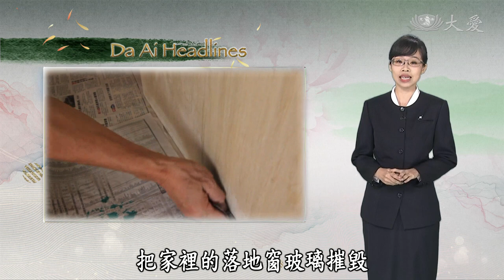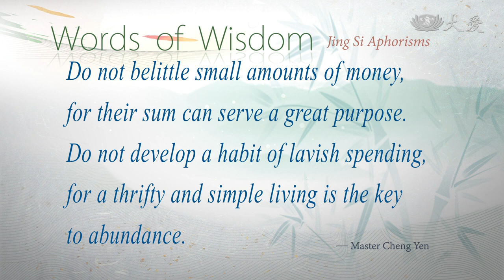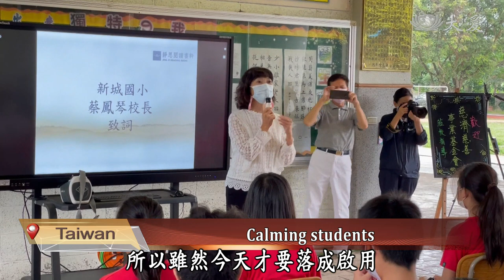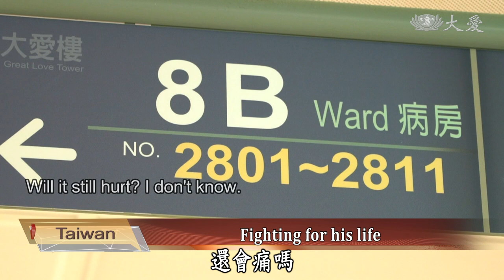【DaAi Headlines】20211030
● Relief distribution near Manila
Philippines Tzu Chi volunteers collaborate with local government to provide relief aid in Quezon City.

● Jing Si Books and Cafe opening
A new Jing Si Books and Cafe is opened in a rural school in Nantou, Taiwan, in memory of a teacher and grandfather  Chen Kecheng.

1.計順紓困發放
Welcome to Da Ai Headlines. I'm Joyce Ho. Thank you for joining us. Most residents of Payatas Barangay of Quezon City, at the outskirts of Manila, live below the poverty line and rely on dumpsite scavenging for a living. Due to COVID-19, these families are facing economic difficulties. The local government sought help from Tzu Chi and hope to provide relief aid for the next three months.

2.馬獨居清掃
74-year-old Tzu Chi long term care recipient Chuay Geok Swee lives alone. When torrential rain flooded into her home, everything was destroyed. Tzu Chi volunteers from Malacca, Malaysia, visited her immediately following the flood to see how she was and spent two days helping her clean up her home.

3.馬阿媽家修繕
Mariyama lives with 3 grandchildren in Selangor, Malaysia. Her home was in a state of disrepair when a thunderstorm came and shattered the windows. Unable to restore the glass windows, Mariyama requested assistance from Tzu Chi volunteers, who visited immediately to help renovate her home.

4.沙巴物資援醫
The medical institutions in the suburbs of Sabah, Malaysia, were facing a shortage of medical supplies. Upon learning about this situation, local Tzu Chi volunteers arranged trucks and sent medical equipment and supplies to three hospitals and one medical clinic in the area.

5.桃蓮花包助疫苗
Fresh tofu skin can be cooked and eaten in many different ways. Taoyuan Tzu Chi volunteers are tearing them apart and kneading them like flour doughs to make what they are calling "steamed lotus buns" to raise funds for Taiwan's vaccination program.

靜思語 莫輕視小錢，積少成多能大用；勿養成揮霍，固本樸實顧元氣。
Do not belittle small amounts of money, for their sum can serve a great purpose.  Do not develop a habit of lavish spending, for a thrifty and simple living is the key to abundance.

6.投新城閱讀啟
Xincheng Elementary School is in the rural areas of Nantou, Taiwan. USA Tzu Ching Chen Yiwei's grandfather Chen Kecheng taught at this school for over 40 years and nourished quite a number of national tennis players from here. Hoping to do something in memory of her grandfather who passed away in 2017, Chen Yiwei decided to support the opening of a Jing Si Books and Cafe in Xincheng Elementary School to promote reading among youngsters.

7.港健康21推動
Tzu Chi Hong Kong Chapter is about to launch the "21-Day Healthy Diet Challenge" to promote a wholesome plant-based eating habit with 30 participants. Due to the higher costs of ordering restaurant foods, the kitchen volunteers will be responsible for preparing the vegetarian meals. In order to let the volunteers better understand about vegetarianism, a plant-based dietitian was invited to demonstrate vegetarian cooking.

8.加素食義賣
Tzu Chi Canada Chapter held charity sales in October to support Taiwan's vaccination program. Volunteers from five districts of Vancouver put on the sales once a week at the same time. In Richmond, the volunteers prepared glutinous oil rice, vegetarian chicken, pumpkin dumplings, blueberry muffins, as well as spicy dried radish. Everyone responded enthusiastically as the orders of each item exceeded expectations.

9.中慈宅老人運動
Many vulnerable elders who live alone are chronically ill, and lacked regular exercises. Social welfare organizations launched a home exercise program, where trained volunteers bring simple equipment to the elders' homes and accompany them to exercise. Doing exercises together with a companion has proved to be more effective for these elders.

10.(志)高齡照護(1)
Today we meet a physician who is committed to elder care. He conducts comprehensive assessments for the elderlies and integrated a cross-profession team to take care of their needs. He developed a program called "Five Actions for the Elderly" promoting mobility, diet, articulation, brain exercises, and social participation to protect the elderlies' health.

END：馬集團助送餐
Malaysia entrepreneurs are inviting their staff to assist in the making of vegetarian meals and their deliveries to social welfare organizations. Thank you for joining us.